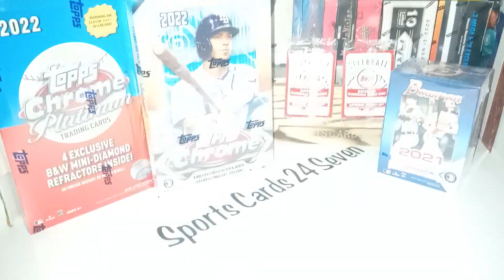MLB BREAK & GIVEAWAY LIVE TONIGHT!! 2 HOBBY BOXES PLUS MORE ONLY $9.95 PER TEAM!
Tonight October 10th at 7 PM EST I am so excited for tonight's baseball Budget break we have to hobby boxes a couple blasters and some packs for the same amazing Budget Break price of only $9.95 per spot/ random team. shipping is the same price as always $4.95 to the lower 48 if you are outside the lower Forty-Eight and want to be in the break or giveaway please contact me for the additional shipping cost if you are going to be in the free Spike giveaway and outside the country if you win you must pay for the shipping.
Thank you so much for your support I appreciate you stopping by and I wish everyone the best of luck I'll see you tonight!